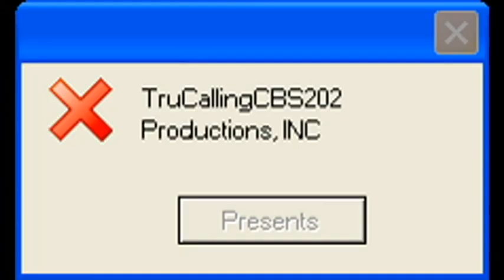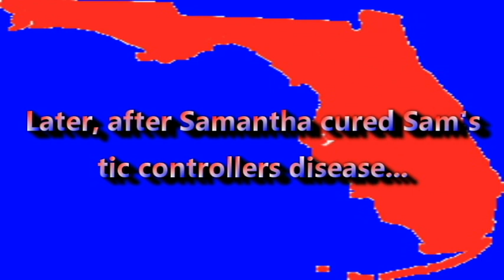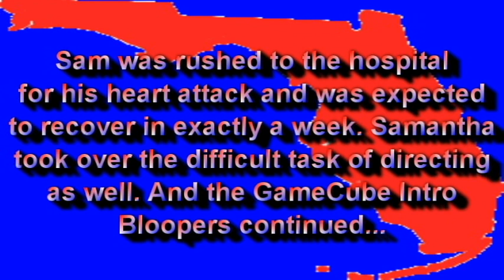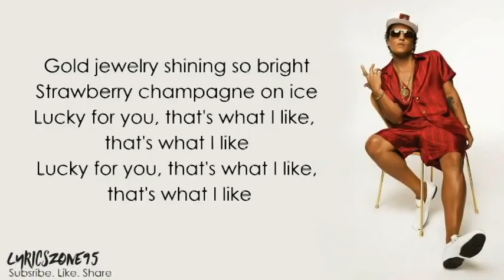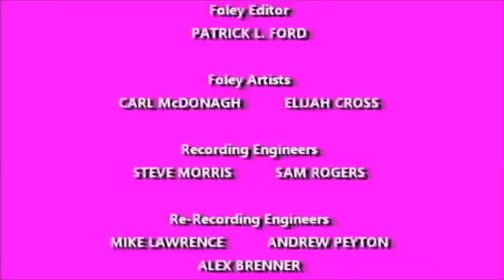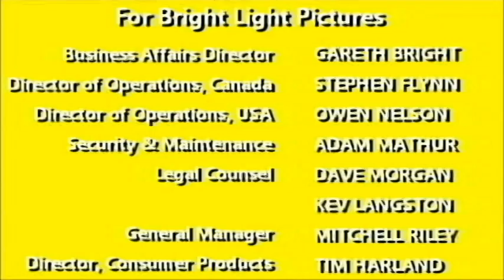[#469] GameCube Intro Bloopers 6: Flo Rida Songs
In this episode, Sam and his friends go through several singles by Flo Rida.

Special Thanks to TruCallingCBS202, Sailor Moon Rie Twilight Sunset Fan POE TWO, Martee Teves aka VGCP Gaming HD NODD TWO, and TrickyMario7654 for making this series possible! Keep up the good work!

Credit to the following:
WGBH-TV for clips from Between the Lions S1 E15 and S2 E13
TrickyMario7654 for the Army of Victoria State Government Logos
Flo Rida, along with Atlantic/WMG for his singles and studio albums
Bruno Mars, along with WMG for his single "That's What I Like"
Nintendo for the GameCube Intro
PBS for their current logo's theme song from 2009-present.
SEGA for the Sonic characters
Atlus for the Persona characters
Cartoon Network for Teen Titans GO!
Hasbro Studios for the My Little Pony characters
Others for their content contained in this recording

WARNING: Any rude comments, spam, or chain letters are unacceptable and will be removed by the user.